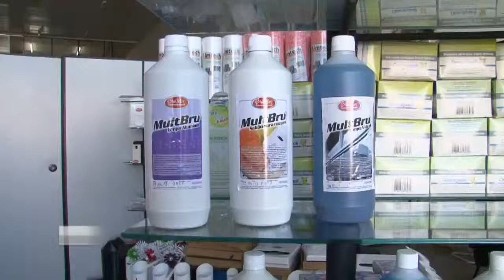LIMPEZA HIGIENE EM BAURU - BRUMAX - S 29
Tudo para Limpeza, higienização e tratamento de pisos, cozinhas, ambientes, vidros, roupas, além de cestos, sinalizadores e acessórios para limpeza em geral.

Endereço:
R-Primeiro de Agosto, 12-37, Centro, BAuru